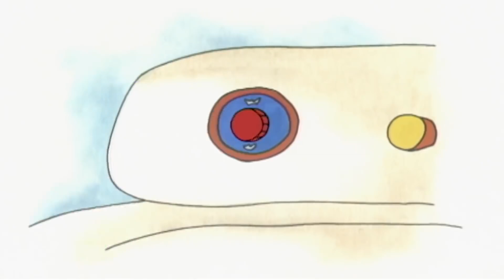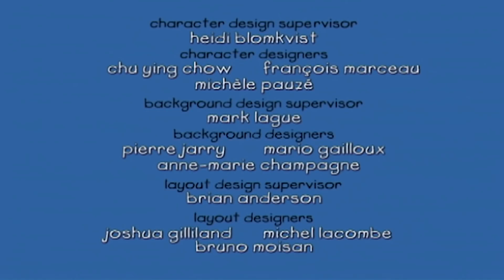Kajtus po polsku | Kajtus i Zabawne Kostiumy | Nowy specjalny odcinek Kajtusia | WildBrain